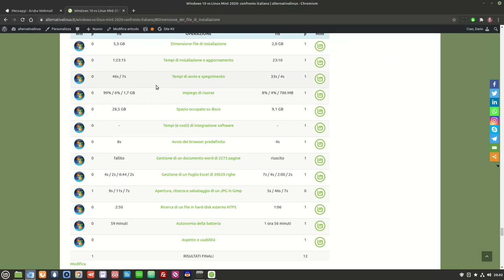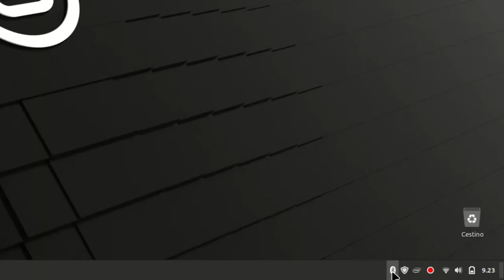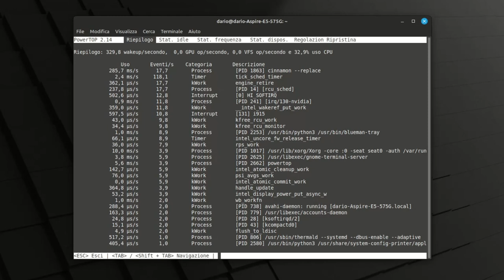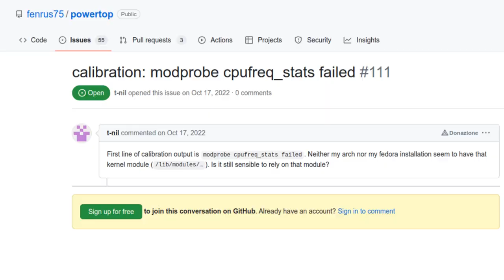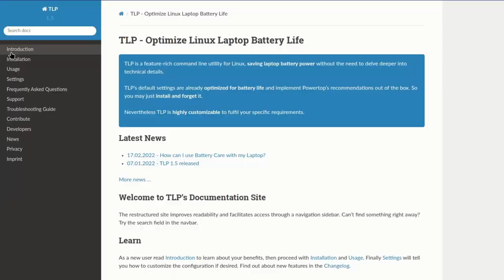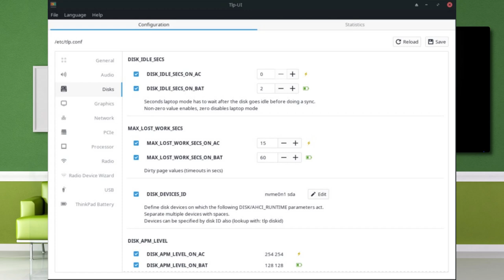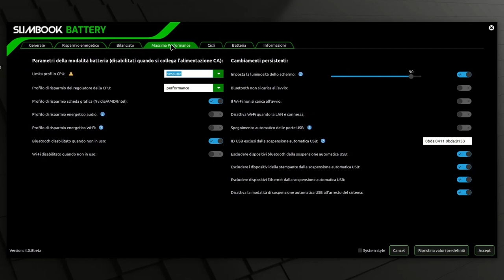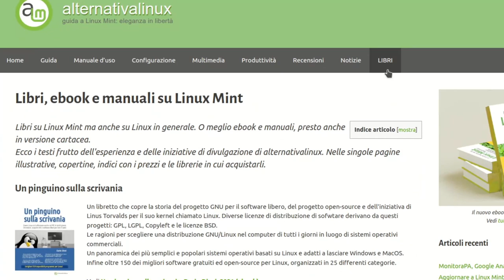Linux: Profili energetici e risparmio batteria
Maggiore autonomia del computer portatile con Linux prima di doverlo rimettere in carica. Allunga la vita della batteria stessa, riducendo consumi e bollette per minore impatto sull'ambiente. Ecco una serie regole di buon senso ed interessanti software open-source per Linux utili allo scopo.

🙏 Sostieni alternativalinux! 🙏
◾Con una piccola donazione anonima BitCoin:
👉 1Au1m1MSSR7Q27TRot2SJwhxZnM8KSkYKY

0:00 Sommario
0:28 Introduzione
1:45 Luminosità
2:53 WiFi e Bluetooth
4:17 Consumi anomali?
4:57 Powertop
9:36 TLP
13:46 Conflitti con TLP
14:50 TLP-UI
15:55 Diferenze tra PowerTOP e TLP
16:17 Slimbook Battery
18:37 Slimbook Intel e AMD Controller
20:16 Riferimenti utili